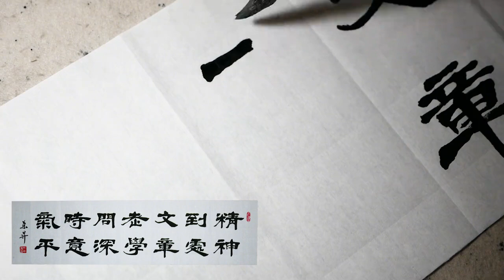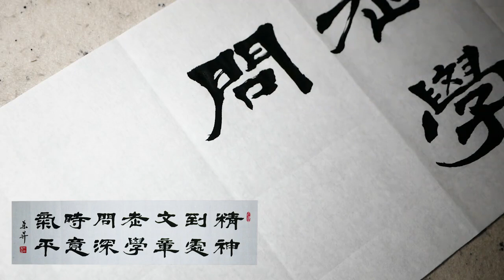他的“魏隶”风格独特，笔法新颖且不失自然，值得学习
爱好书法，乐于分享交流书法日常心得他的“魏隶”风格独特，笔法新颖且不失自然，值得学习。